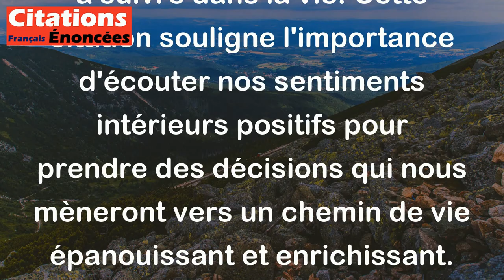Mère Teresa - La joie profonde du cœur est une boussole qui nous indique le chemin de la vie.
Mère Teresa veut dire que la joie sincère que l'on ressent au plus profond de notre cœur peut nous guider dans nos choix et nous montrer la voie à suivre dans la vie. Cette citation souligne l'importance d'écouter nos sentiments intérieurs positifs pour prendre des décisions qui nous mèneront vers un chemin de vie épanouissant et enrichissant.